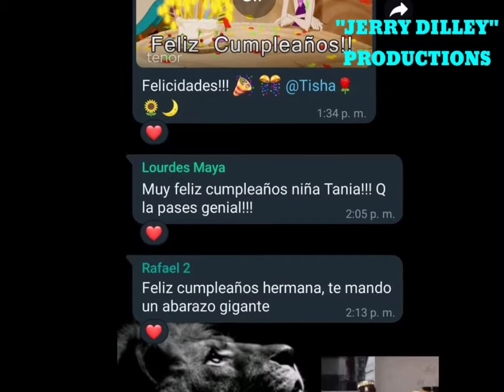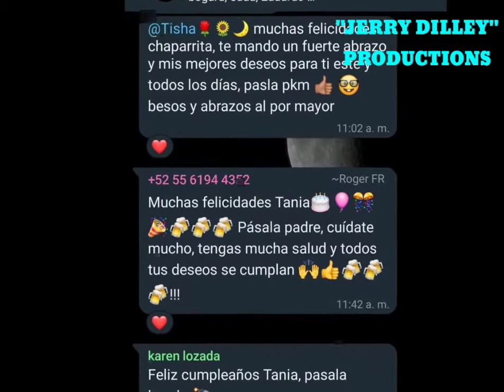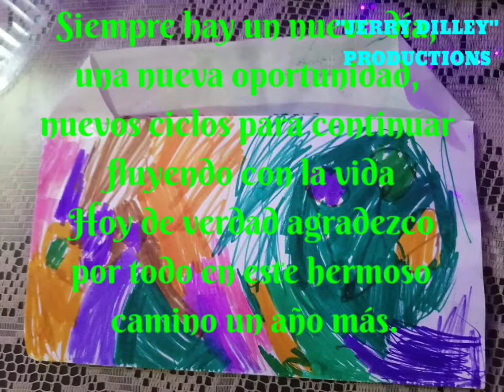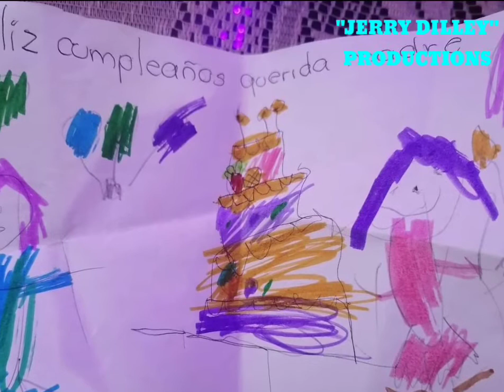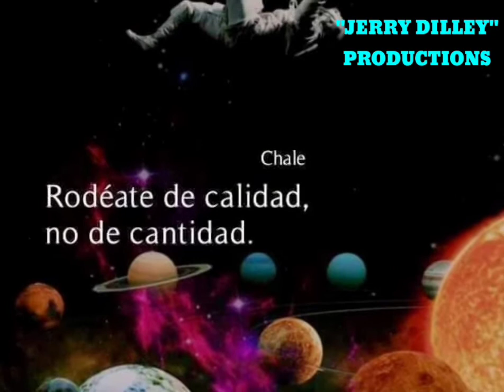HALL OF FAME - THE SCRIPT